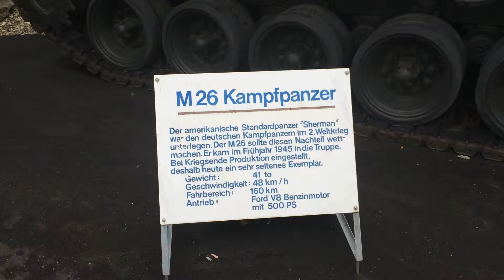M26 tank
M26 Pershing
A Pershing tank of the U.S. Marine Corps during the Korean War in 1950.
Type Medium tank, heavy tank
Place of origin  United States
Service history
In service 1945–early 1950s
Wars World War II, Korean War
Production history
Manufacturer Detroit Arsenal Tank Plant
Fisher Tank Arsenal
Unit cost $83,273
Produced 1944–1945
Number built 2212
Specifications
Weight 46 short tons (41.7 t)
Length 20 ft 9.5 in (6.337 m) (turret facing aft)
28 ft 4.5 in (8.649 m) (turret facing forward)
Width 11 ft 6 in (3.51 m)
Height 9 ft 1.5 in (2.78 m)
Crew 5 (Commander, Gunner, loader, driver, co-driver)
Armor
(T26E3) Upper hull = 100mm
Lower hull and turret sides= 76mm
Hull sides = 50 to 75mm
Main
armament
90 mm Gun M3
70 rounds
Secondary
armament
2 × Browning .30-06
5,000 rounds
1 × Browning .50 cal.
550 rounds
Engine Ford GAF; 8-cylinder, gasoline
450–500 hp (340–370 kW)
Power/weight 11.9/10.6 hp/tonne
Suspension torsion bar
Operational
range
100 mi (160 km)
Speed 25 mph (40 km/h) (road)
5.25 mph (8.45 km/h)(off-road)
[show] v t e
Tanks in the United States
Cold War tanks
The Pershing was the first operational heavy tank of the United States Army. It was designated a heavy tank when it was designed in WWII due to its 90mm gun, which was at the time the largest caliber gun standard on an American tank. In 1957, the U.S. developed the M103 tank, which had an even larger 120mm gun, and the M26 Pershing was re-designated as a medium tank. The tank is named after General John J. Pershing who led the American Expeditionary Force in Europe in World War I. It was briefly used both in World War II and in the Korean War.

Intended as an improvement of the M4 Sherman, the prolonged time of development meant that only a small number saw combat in the European theater, most notably in the 9th Armored Division's dramatic dash to take the Bridge at Remagen. In combat it was, unlike the M4 Sherman, fairly equal in firepower and protection to both the Tiger I and Panther tanks, but was underpowered and mechanically unreliable. This became even more evident in the Korean War, where the M26, while an overmatch for the T-34-85, had severe problems with the hilly terrain and was withdrawn in 1951 in favor of its improved derivative, the M46 Patton, which had a more powerful and reliable engine.[1] The lineage of the M26 continued with the M47 Patton, and was reflected in the new designs of the later M48 Patton and M60 Patton.